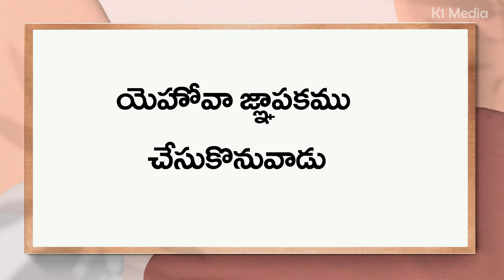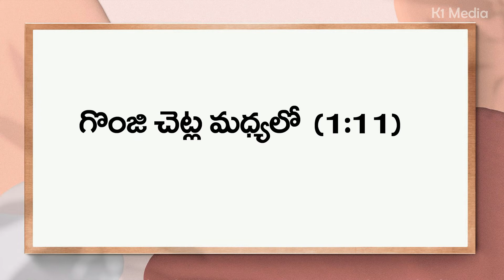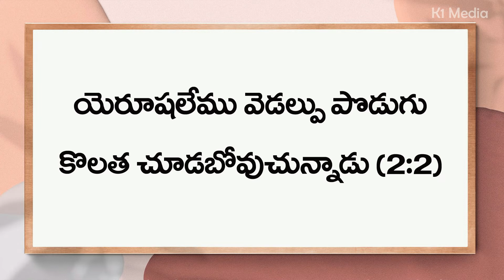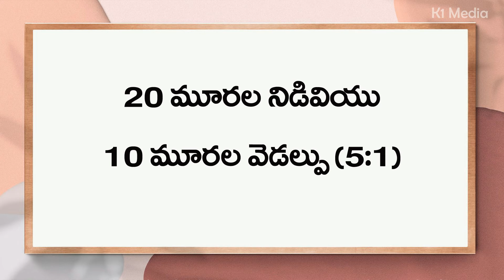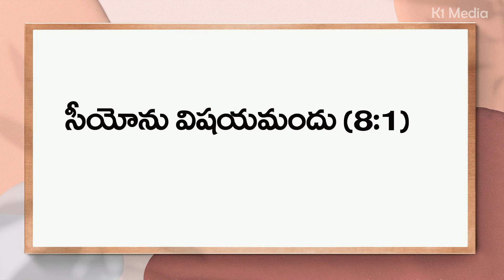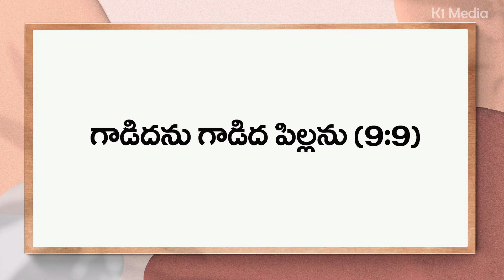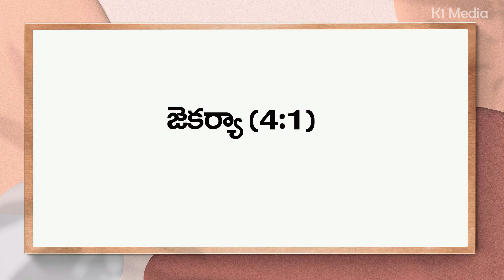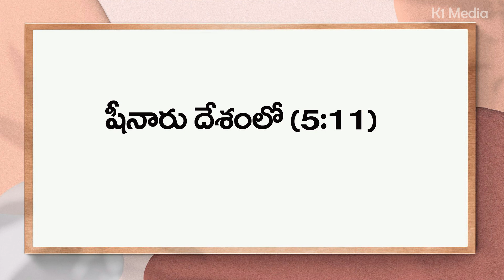జెకర్యా తెలుగు బైబుల్ క్విజ్ FULL QUIZ VIDEO || Zechariah Bible Quiz in Telugu || K1 MEDIA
K1 Media

Join "K1 Media " whatsapp .
Send Your Name ,Age ,Place, This Number 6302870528, 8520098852